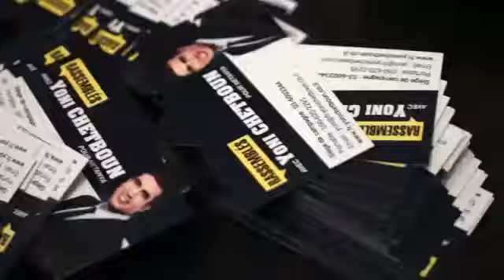reunion yoni chetboun